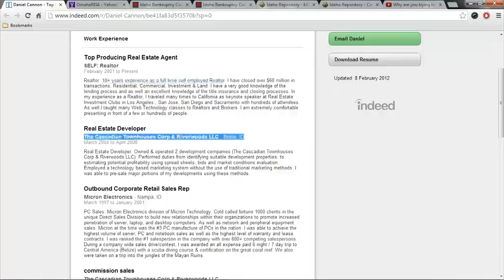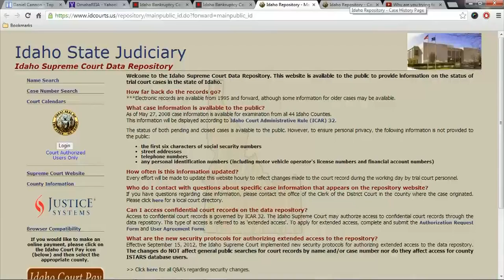LogicBeforeAuthority aka Daniel Alexander Cannon RiverWoods Exposed